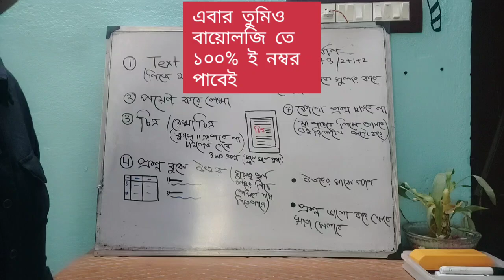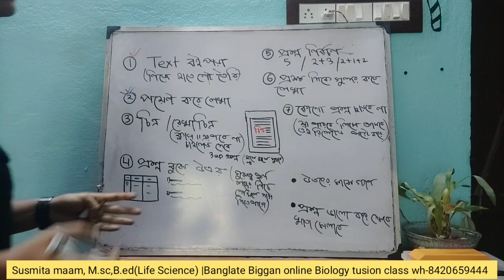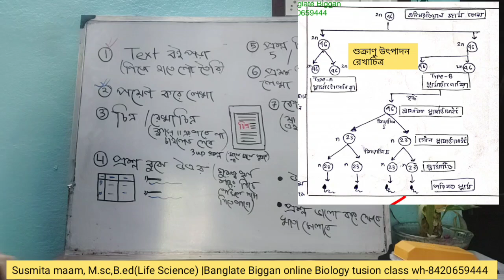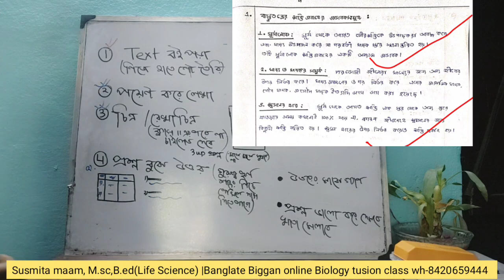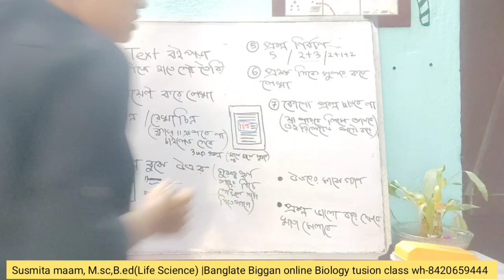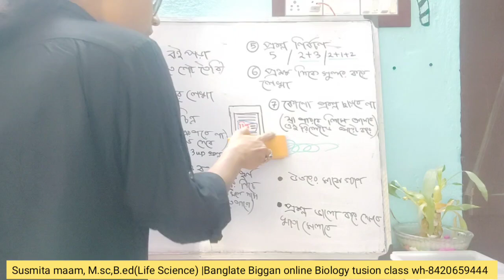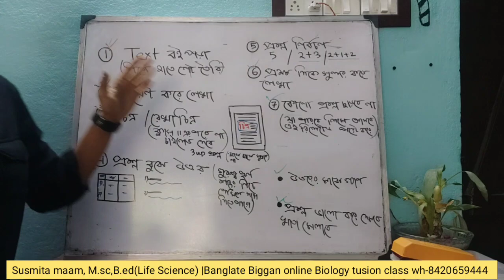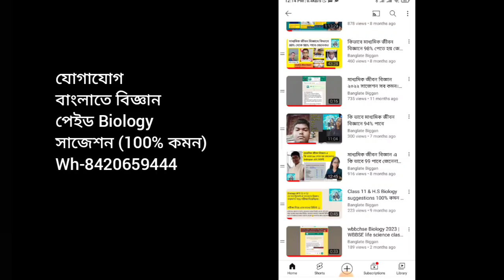কি ভাবে লিখলে Biology/Life science এ ১০০ তে ১০০ পাবো|How to get full marks in Biology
To Score 98% in Biology 🤔 | Secret Tips & Tricks 🫣 | Class 12th Board|How to get full marks in Biology । Study Tips and Tricks । How to write in Biology Exam|How to get full marks in biology study tips and tricks how to write in biology exam how to score in biology class 12 how to score in biology class 12 hsc how to score in biology how to score 360 in biology how to score good marks in biology 12th board how to write in Biology how to score 95% in biology biology বায়োলজি কিভাবে পড়ব বায়োলজি ক্লাস 11|soe bangla class 11 biology|soe bangla class 12 biology|soms class room Madhayamik jibanbiggan |dada vai class room |pw bangla